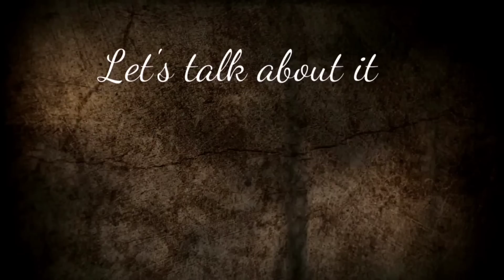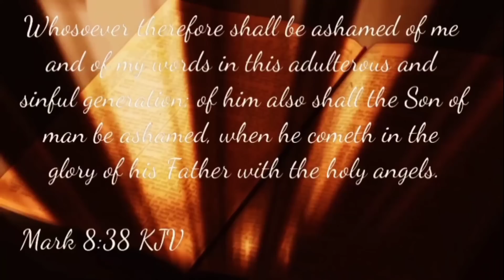1A Jackwagon #402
2.watching videos
3.leaving comments